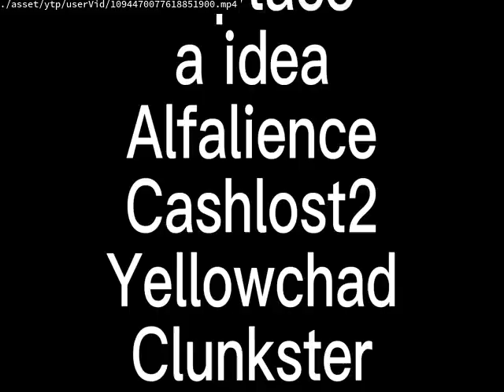Videos Upload Error Sucks (No)